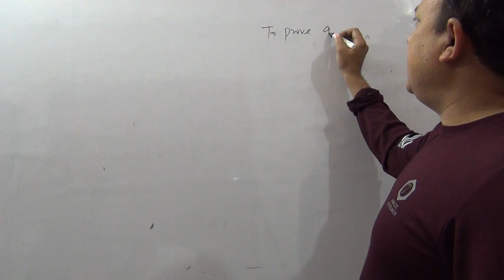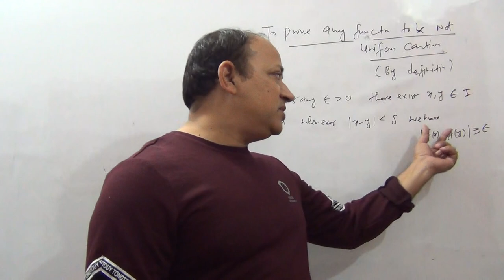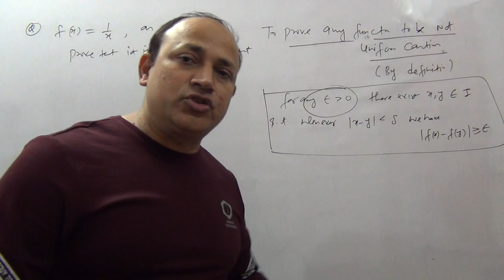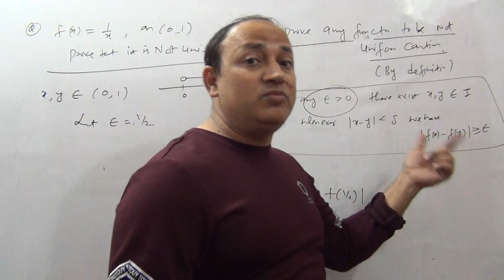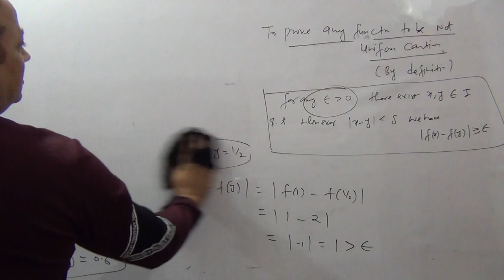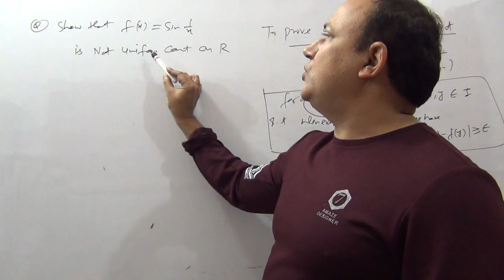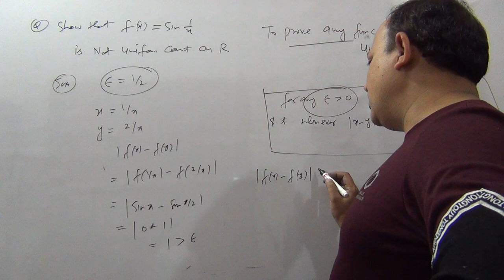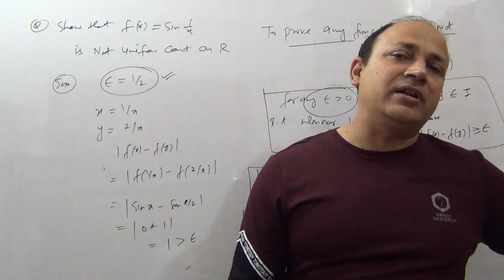Uniform continuity //L 5// csir net maths in hindi//to show that function is not uniform continuous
complete playlist Of convergence of infinite series

main video of limit that is necessary to watch

playlist of sequence and uniform convergence of sequence and series of functions

playlist of functions of several variables

convergence of improper integral